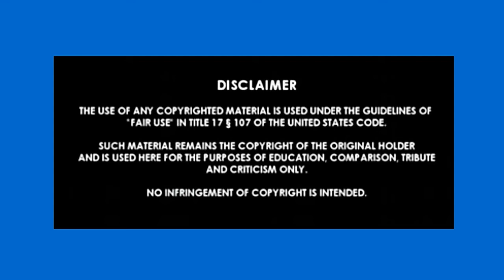The Texas Chainsaw Massacre (1974) ~ Character Guide ~ Then & Now ~ FULL CAST ~ Classic 🎥 U.S.A.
ULTIMATE CAST / CHARACTER GUIDE!!!
The Texas Chain Saw Massacre (1974). Full cast!!! Past and present, Young and old. The video consists of photo's back in the day on the movie and the latest photo i could find, that's if i could find any at all. The Texas Chainsaw Massacre was a U.S. film released in 1974 and written & directed by Tobe Hooper. U.S. Horror classic!!!

Actors / Actresses featured in the video:
Marilyn Burns - Sally Hardesty
Allen Danziger - Jerry
Paul A. Partain - Franklin Hardesty
William Vail - Kirk
Teri McMinn - Pam
Edwin Neal - Hitchhiker
Jim Siedow - Old Man / The Cook
Gunnar Hansen - Leatherface
John Dugan - Grandfather
Robert Courtin - Window Washer
William Creamer - Bearded Man
John Henry Faulk - Storyteller
Jerry Green - Cowboy
Ed Guinn - Cattle Truck Driver
Joe Bill Hogan - Drunk
Perry Lorenz - Pick Up Driver
John Larroquette - Narration (voice)
Tobe Hooper - (Writer / Director)

CCUSA, CadClixUSA ,ClassicUSAMovie, The Texas Chain Saw Massacre Then and Now , The Texas Chainsaw Massacre Where are they now